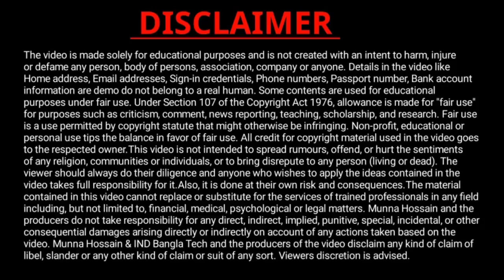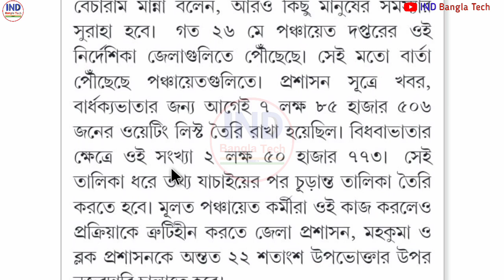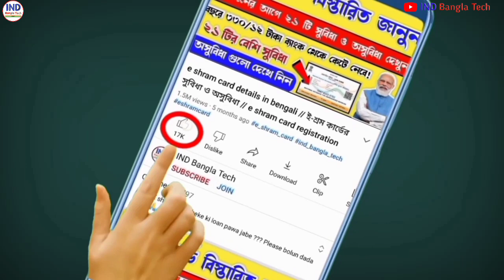বার্ধক্য ভাতা ও বিধবা ভাতায় নতুন 2 লক্ষ নাম যুক্ত হচ্ছে | Old Age & Widow Pension Check West Bengal